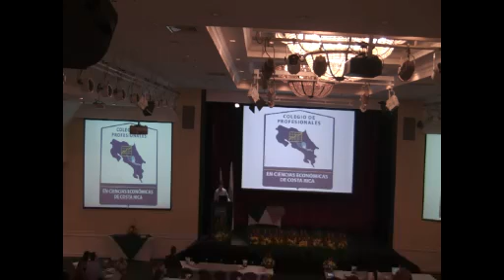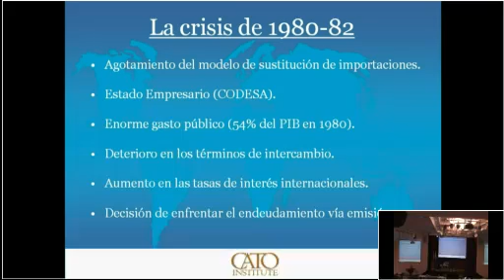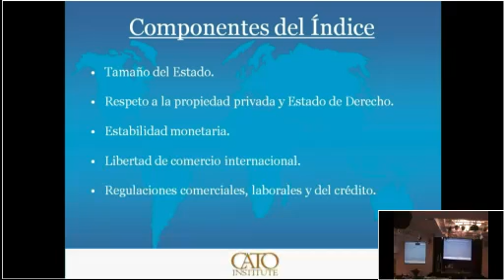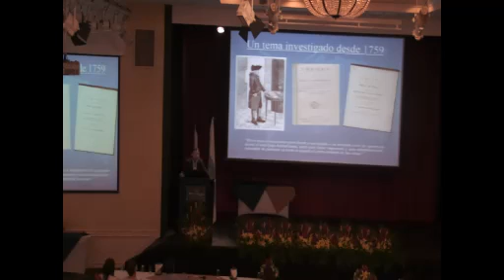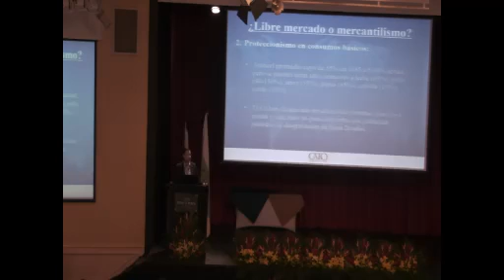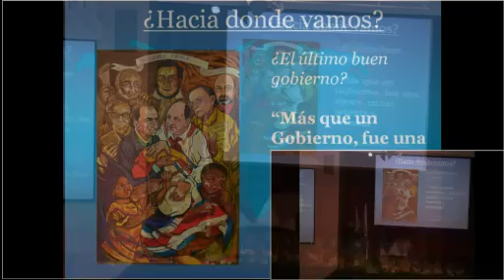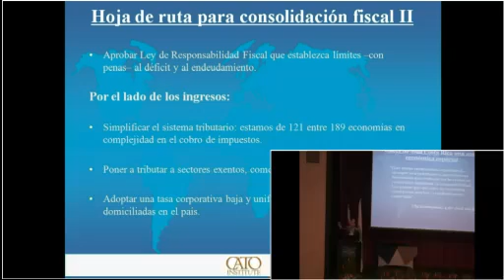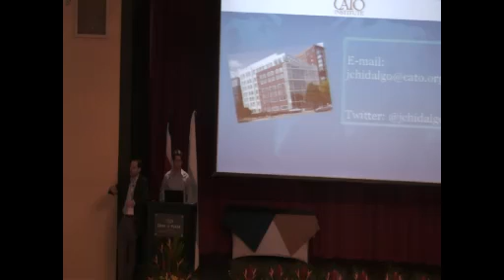Políticas Publicas y Comercio Exterior UCR